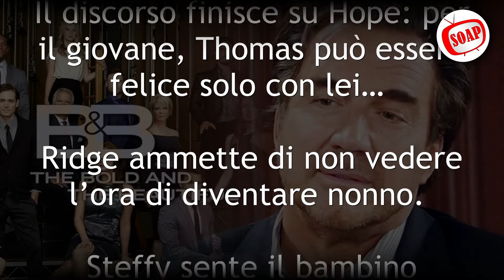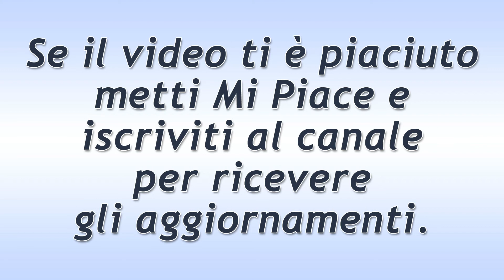Beautiful Puntata del 7 Maggio 2022: L'Ammissione Di Ridge!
Anticipazioni Beautiful trama puntata di oggi sabato 7 Maggio 2022.
Ridge ammette di non vedere l’ora di diventare nonno. Steffy sente il bambino scalciare. Finn arriva mentre i due scherzano sul futuro calcistico del piccolo. Ridge è orgoglioso di suo genero e lo esorta a concentrarsi sul suo ruolo di padre.